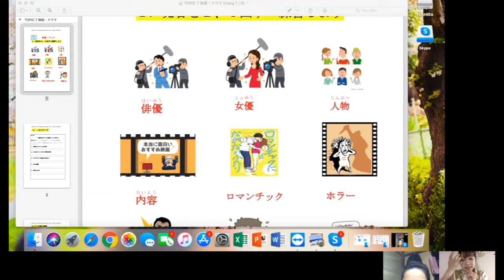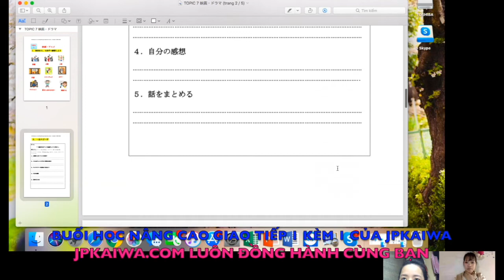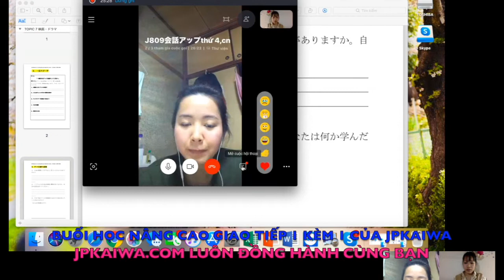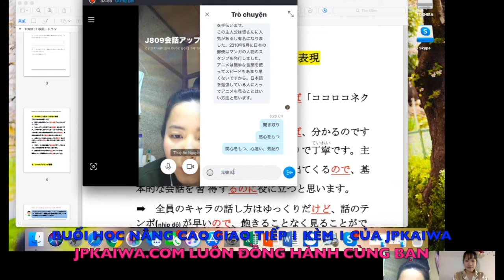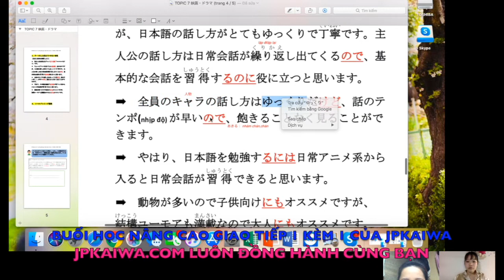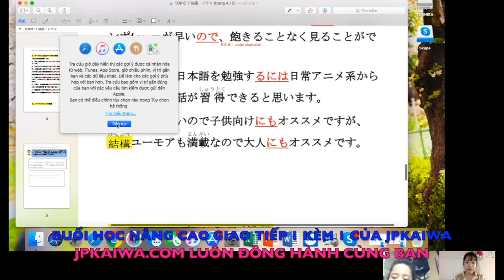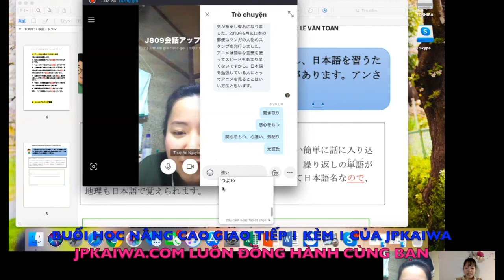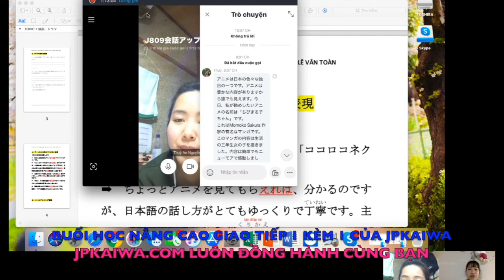オンライン日本語の授業モデル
Đăng kí tư vấn các khoá học nâng cao giao tiếp online vời giáo viên Nhật
và Ôn thi JLPT online tại:
m.me/TiengnhatgiaotiepOnline
Fanpage Facebook: Jpkaiwa 1  To 1
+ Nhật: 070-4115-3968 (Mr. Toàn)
+ Việt: 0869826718 (Mr. Đức Anh)